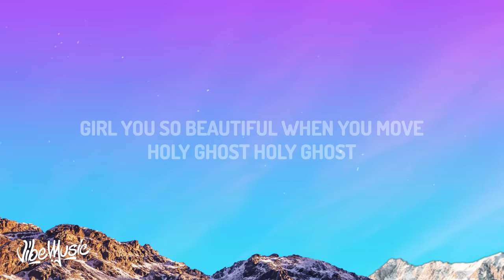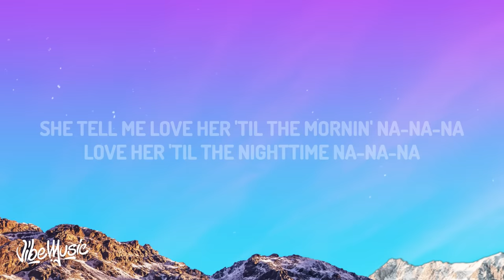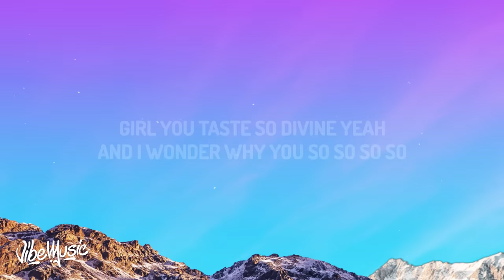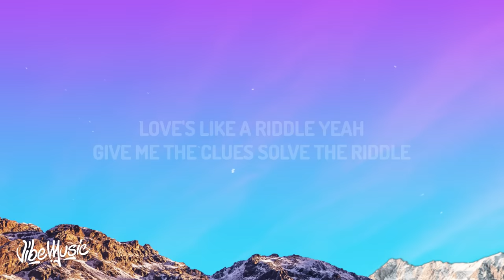Chris Brown - Sensational (Lyrics) ft. Davido & Lojay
♫ Chris Brown - Sensational ft. Davido & Lojay

(Lyrics):
[Chorus: Chris Brown]
Sensational, yeah

When she dance it, she wind it
Woah-woah-woah-woah, oh

Bad shele wey I jam for NYC (Yeah)
Steady be ready in the assassin (Woah)

Miss you when I pull up with my [tekker] set?
No put di wife on the internet
I'm a presidential, it be Roosevelt, oh no
Goody-goody

Sensational